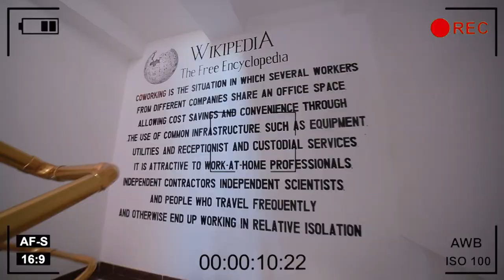"DATA"da mehmon qanday kutib olinadi?🤔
😊Buni quyidagi videoda tomosha qiling🎥...